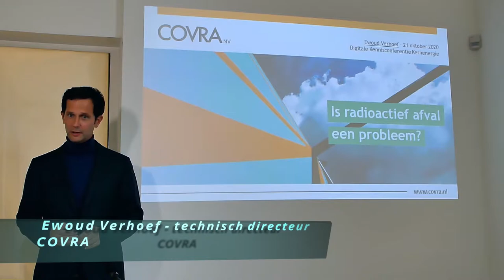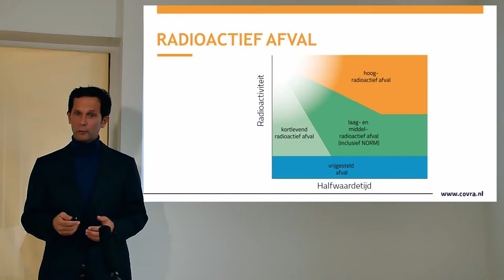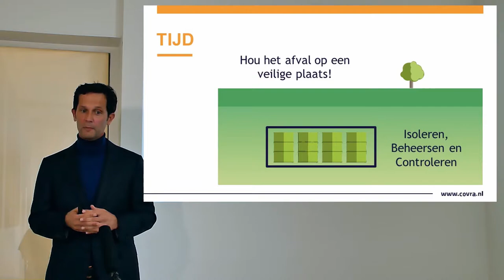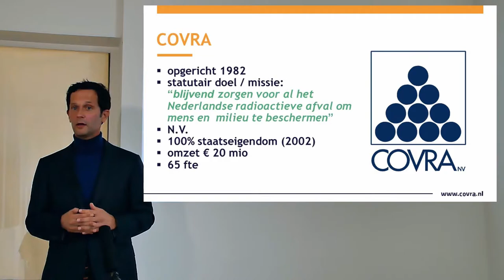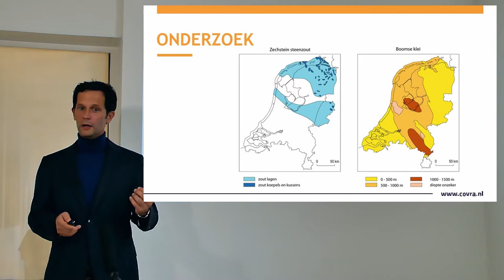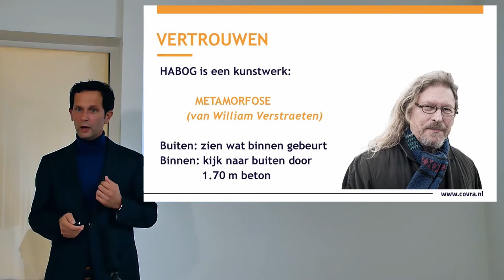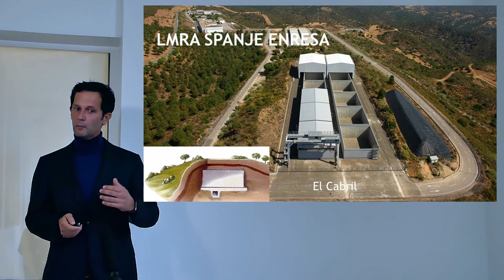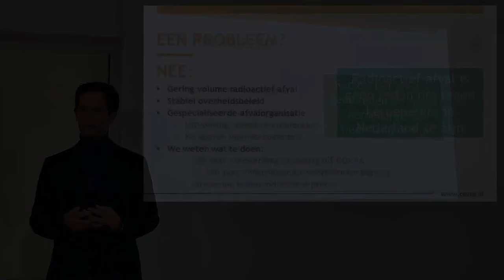Is kernafval een onopgelost probleem? door Ewoud Verhoef - technisch directeur COVRA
ENGLISH SUBTITLES VIA CC and then use the cog to select English

Op 21 oktober organiseert de Provincie Overijssel op
initiatief van een aantal fracties uit Provinciale Staten
een digitale kennisconferentie over kernenergie. Wat is
de stand van zaken? Waar liggen kansen? Wat zijn de
feiten? En wat zijn voor- en nadelen?

Deze video is opgenomen in Delft om U alvast een voorproefje te geven.